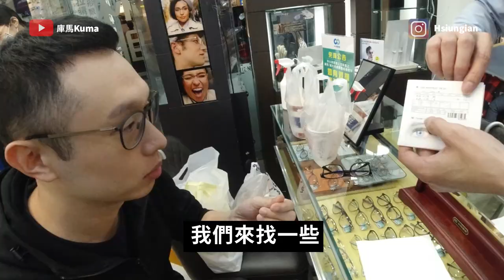網紅 時尚眼鏡 你是我的眼_神扯!美國山姆特地飛回台灣竟然是為了眼鏡【Kuma好友趣】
這回好友山姆特地從美國回來竟然是為了配眼鏡?!👓
來看一下奪厲害~~😎
小林眼鏡通化店址: 106台北市大安區通化街118號
眼鏡問題請找專業國偉哥
至於有沒有打折...可以報Kuma跟山姆的名看看囉 XDDD

煩惱沒有圖片影片素材嗎?推薦來這裡找找看吧~

我的TikToK: kumabearbb